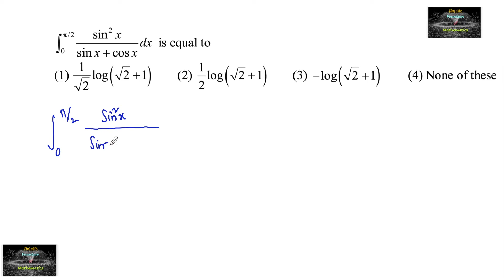∫0 to π/2 sin²x / sinx+cosx dx is equal to? jee test series Application of Definite Integration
Definite Integration